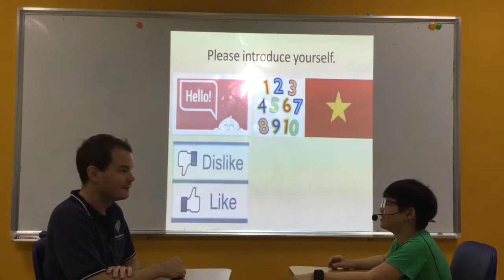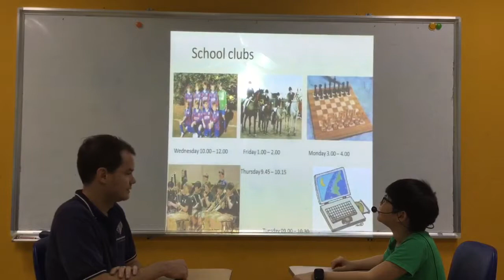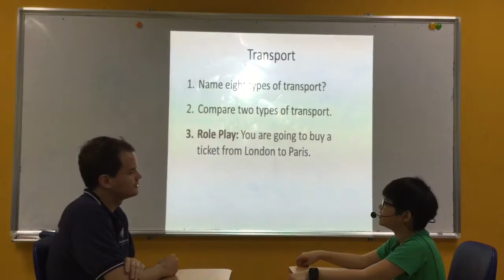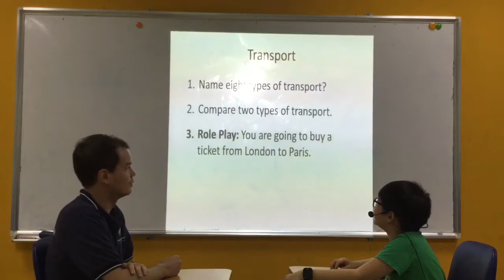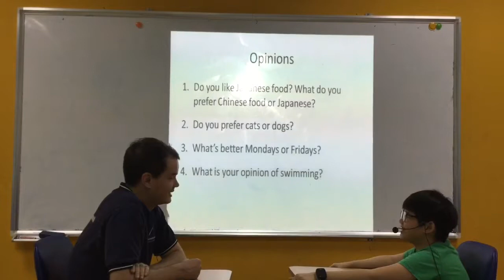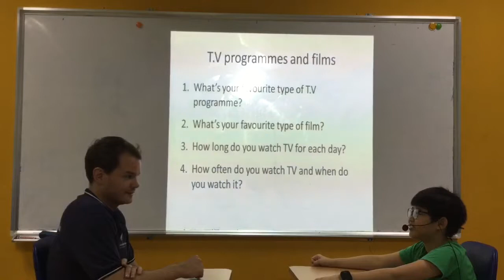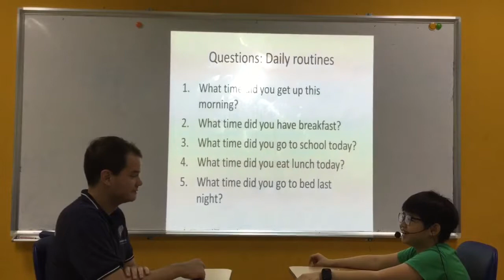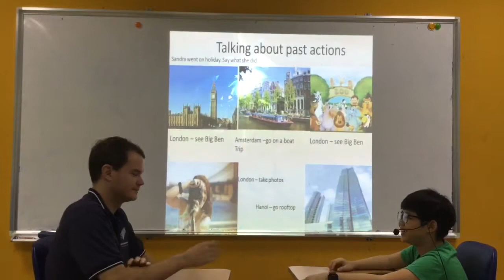CEC Ngoc Khanh - The Minh - English Smart 5G - Video test 1 - Test in Nov, 2018